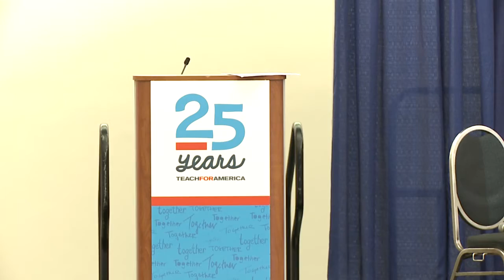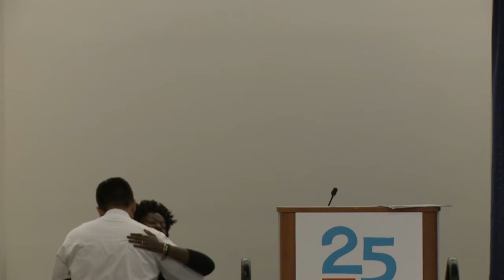Disruptive Forces in Learning, Teaching, and School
Session from Teach For America's 25th Anniversary Summit -- Disruptive Forces in Learning, Teaching, and School: How education leaders and entrepreneurs are leveraging technology to increase access and accelerate the path to educational equity.